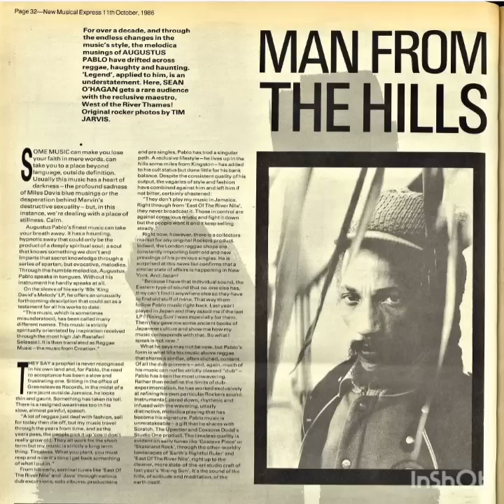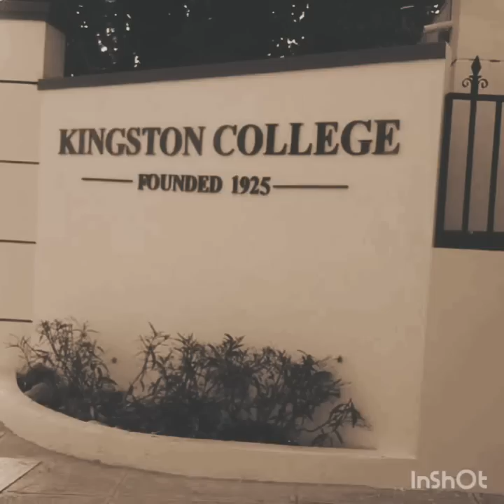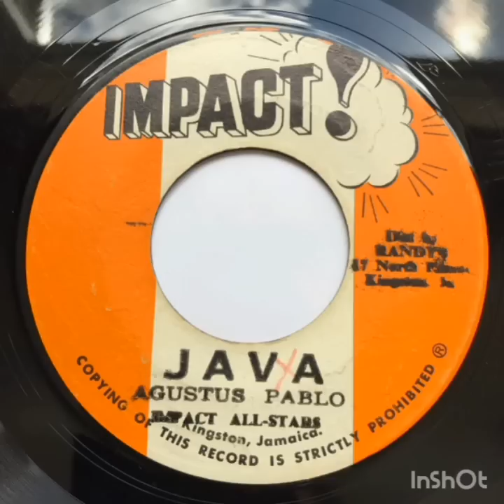The Genius & Mysterious Life of Augustus Pablo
Augustus Pablo is one of the most pivotal yet mysterious figures of twentieth century Jamaican music. This video traces his rise from Kingston's suburbs to roots reggae and dub pioneer.